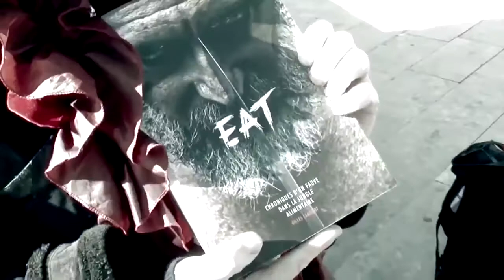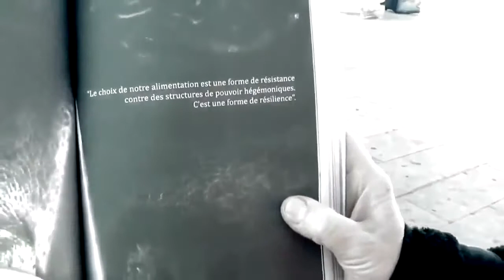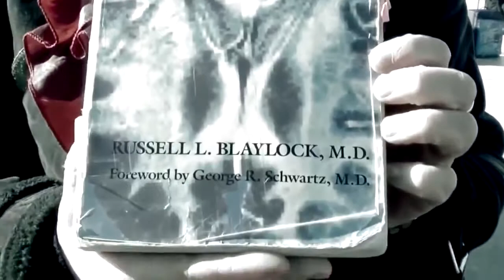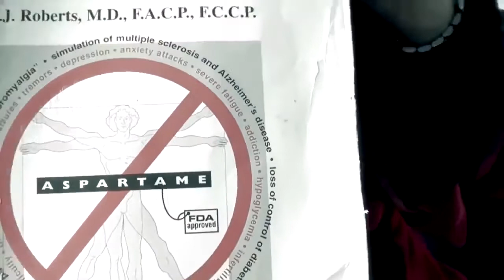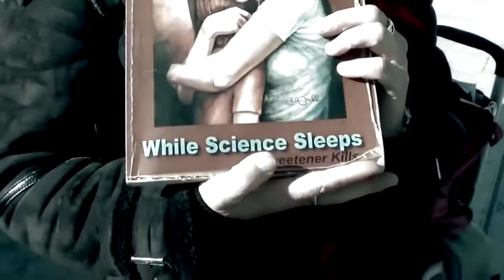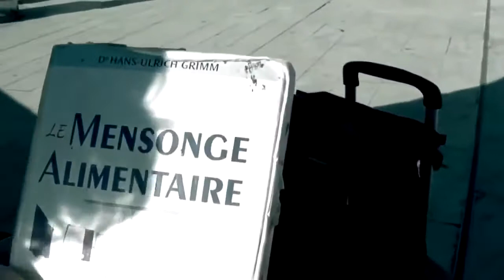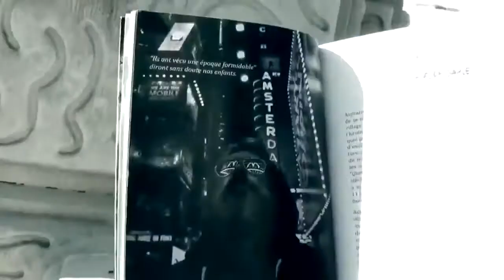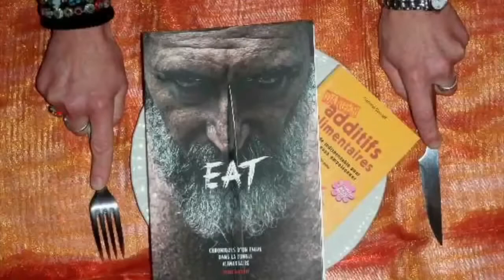Corinne Gouget avec Vévé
Mon blog ›→ Me soutenir avec un Tip ›→ ✖✖✖✖✖✖✖✖✖✖✖✖✖✖✖✖✖ ✖✖Décès de Corinne.

Bienvenue à toutes et à tous ! Chers lecteurs, cest lors dun entretien téléphonique avec Jack SAMUELS (grand spécialiste des effets du E621), suite au RDV au ministère de la santé.

Vidéo originale : Pour plus dinformations : Livre :